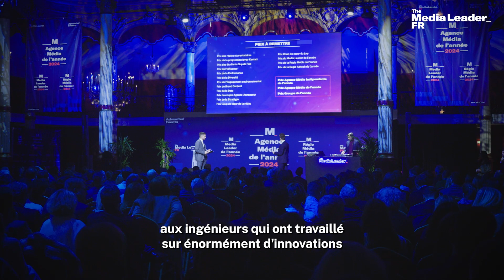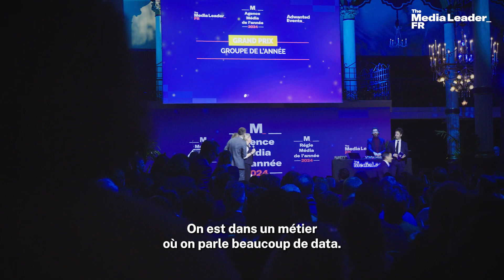Agence Media de l'année 2024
Revivez le prix Agence Media de l'année 2024 qui s'est tenu lundi 22 janvier 2024 à la Salle Wagram.
L'événement était organisé par The Media Leader I Adwanted Events en partenariat avec JCDecaux, Invibes, Channel Factory, Westfield Rise, Skyrock Public, OPS Partners, Kantar Media, TikTok, TF1 PUB, le SRI, Sup de Pub ainsi que l’Udecam, La Tribune et BSmart.